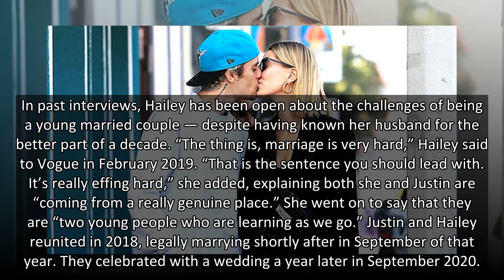Hailey Baldwin Sweetly Kisses Justin Bieber On The Nose After Defending Him Against Haters — Photos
No caption necessary. Justin Bieber shared a sweet photo of him and wife Hailey Baldwin from what appeared to be their recent romantic getaway to Greece!
Hailey Baldwin, 24, showed husband Justin Bieber, 27, some love in a cute new photo! The BareMinerals model can be seen kissing Justin on the nose as she went for a dip in a pool. The Canadian pop star appeared to have his legs in the cool water as he leaned down for the intimate moment, caught on camera by pro photographer Evan Paterakis. No caption was necessary on the post, which the Changes singer shared to his Instagram account on July 16 — see the image here. Hailey didn’t share a location the photo, but she was recently wearing the same pictured orange bikini in Greece.
The post comes after a week of headlines following a video of Justin seemingly yelling at Hailey in Las Vegas. The pair were in Sin City for UFC 264 on the weekend of July 9, where they stayed at the ritzy Wynn Resort & Casino. In the quick video, Justin and